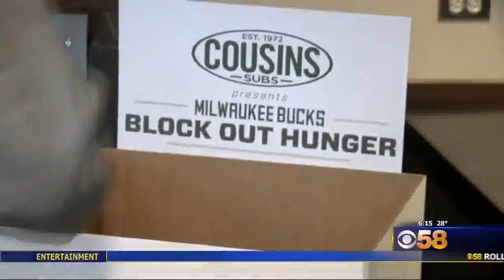2.26.2018 CBS 58 Block Out Hunger